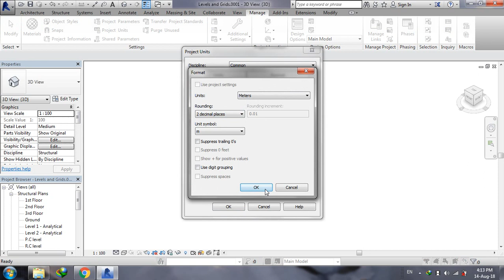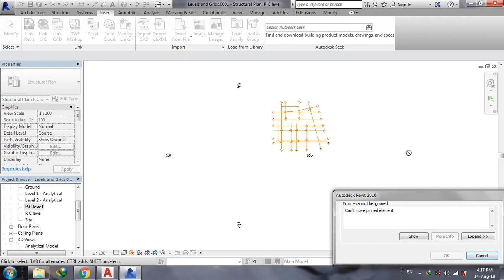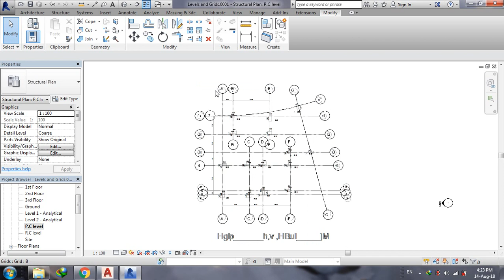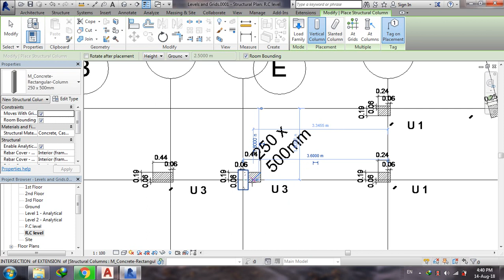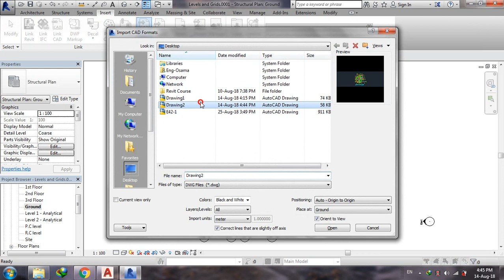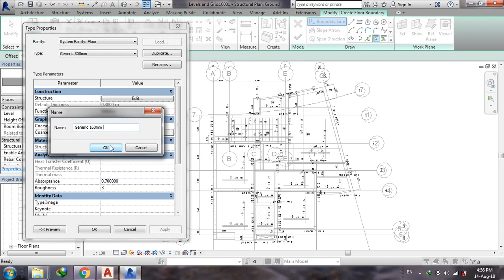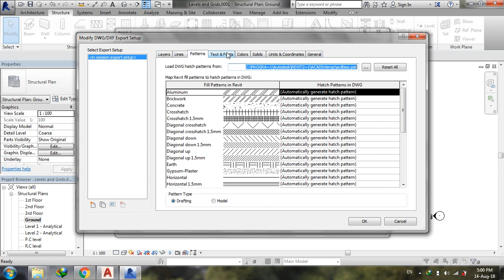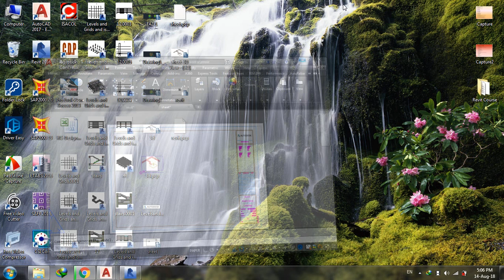19- Insert (Export) from (to) Cad .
الفيديو يتضمن : الاستيراد من برنامج ال Autocad والتصدير إليه.